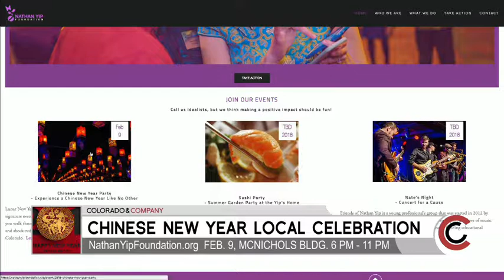Chinese New Year Party - January 25, 2018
CELEBRATE THE CHINESE NEW YEAR FRIDAY, FEBRUARY 9TH,  6PM TO 11 PM AT THE MCNICHOLS CIVIC CENTER BUILDING. ENJOY SPECTACULAR PERFORMANCES, CHINESE NIGHT MARKET AND INTERACTIVE ENTERTAINMENT INCLUDING KARAOKE AND SILENT DISCO.  TICKETS ARE AVAILABLE ONLINE "NathanYipFoundation.org." ALL PROCEEDS HELP THE ORGANIZATION CONTINUE TO PROVIDE EDUCATIONAL FUNDING FOR THE MOST OVERLOOKED CHILDREN IN RURAL COMMUNITIES THROUGHOUT COLORADO AND CHINA.